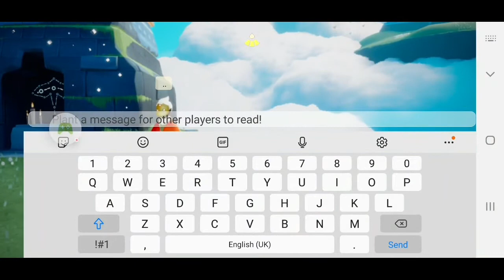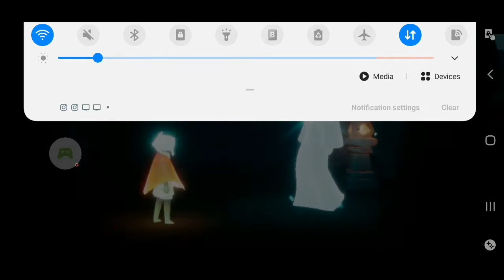Sky: Children of the Light Gameplay (Part 2)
Part 2.